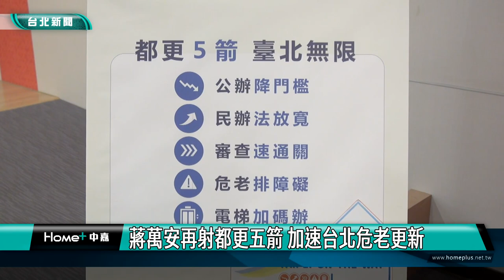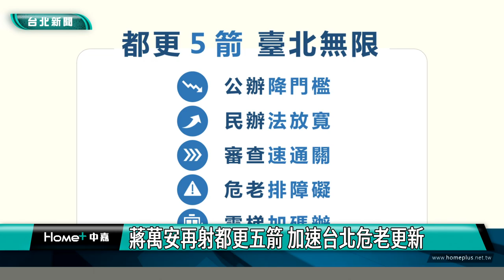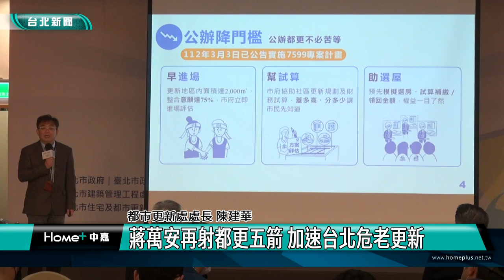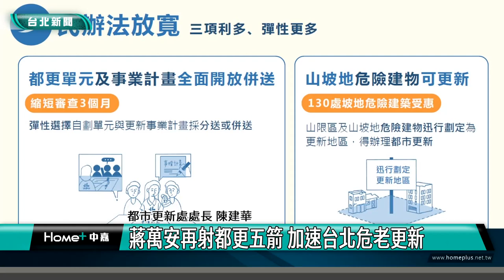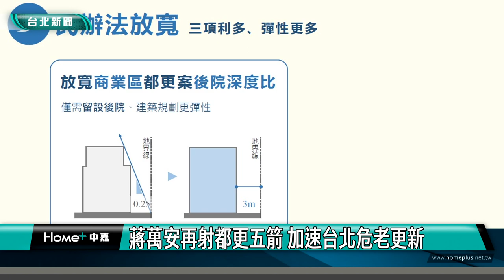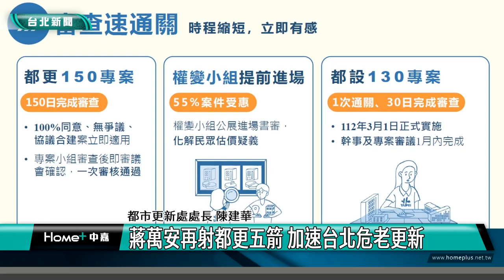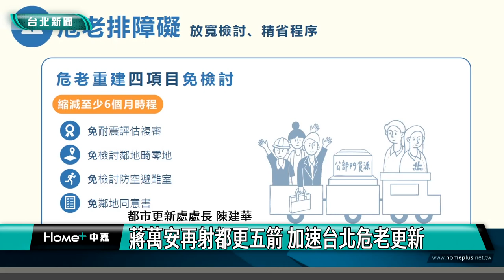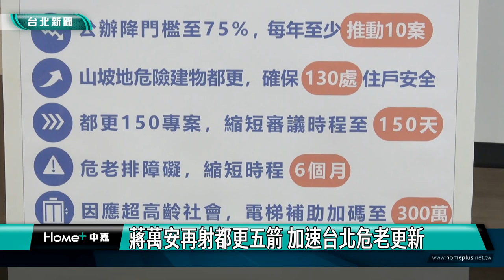台北|新聞|蔣萬安再射都更五箭 加速台北危老更新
蔣萬安再射都更五箭 加速台北危老更新

繼上周台北市長蔣萬安宣布啟動公辦都更7599專案，今天又射出五箭，推動都市更新，這是他兌現選舉承諾的一環，透過「降門檻、法放寬、速通關、排障礙、加碼辦」等5項行動措施，打造台北安居城市。

根據北市府統計，台北市逾30年以上老舊建築高達10萬棟以上，已超過所有建物的八成以上，為六都平均建築屋齡最老直轄市，因此市政府祭出連串措施，期盼加速都更發展。